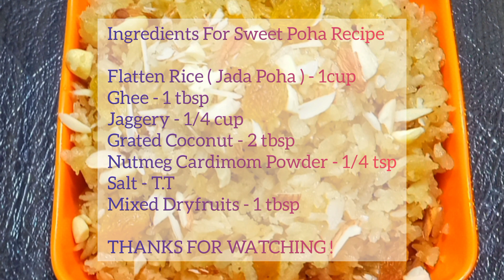Sweet Poha Recipe | Meetha Poha | Sweet Poha With Jaggery and Coconut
You will learn how to make Sweet Poha is prepared by mixing washed beaten rice with freshly grated coconut jaggery salt and cardamom powder. Sweet Poha mixing has to be done by hands to get a uniform texture or mix . Sweet Poha can be eaten for breakfast or anytime as a snack.

sweet poha recipe
sweet poha
sweet aval recipe
poha sweet recipe
how to make sweet poha
how to make sweet poha at home
sweet coconut poha
sweet poha recipe with jaggery
instant sweet dish poha
sweet jaggery poha
sweet poha prsadam
jaggery poha sweet
meetha poha

Ingredients For Sweet Poha Recipe

Flatten Rice ( Jada Poha ) - 1cup
Nutmeg Cardimom Powder - 1/4 tsp
Salt - T.T
Mixed Dryfruits - 1 tbsp

Shaila Kitchen Recipes makes Indian recipes in easy way which are tasty to eat and fast to cook.Watch My videos for tasty ,Delicious food recipes Veg /Non-Veg/Desserts.

 @Shaila Kitchen Recipes